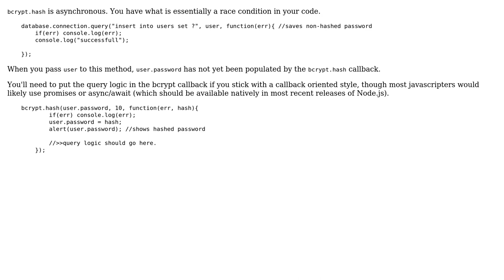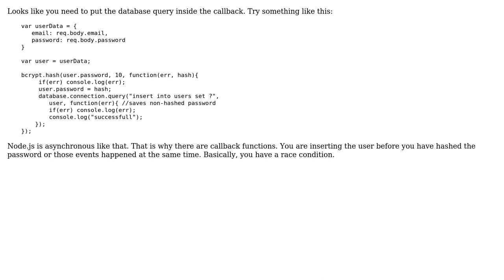Nodejs doesn't save hashed password to mysql db (2 Solutions!!)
Nodejs doesn't save hashed password to mysql db

With thanks & praise to God, and with thanks to the many people who have made this project possible! | Content (except music & images) licensed under CC BY-SA | Music | Images & others | With thanks to user slxvxBatih user P Ackerman user Mike and the Stack Exchange Network Trademarks are property of their respective owners. You are responsible for your own actions.